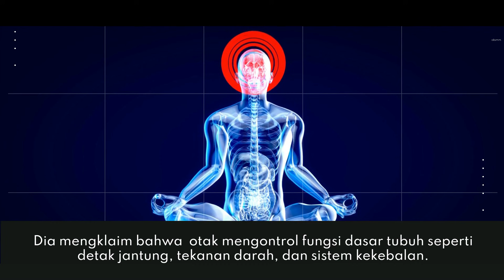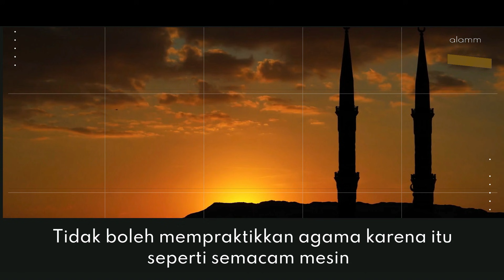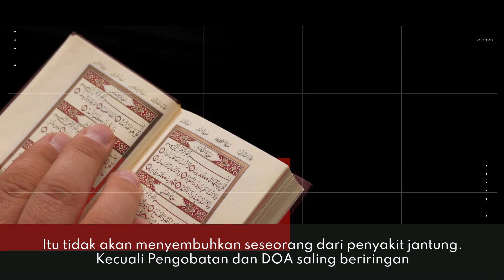INI YANG TERJADI PADA OTAK, SAAT ANDA BERDOA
DOA sama efektifnya dengan SAINS dalam membantu penyembuhan Pasien.
Penelitian DR. Andrew Newberg, mengamati apa yang terjadi dalam kepala pasiennya, ketika mereka berdoa dan percaya bahwa itu perubahan bermanfaat.

Media Platform
Content Creator